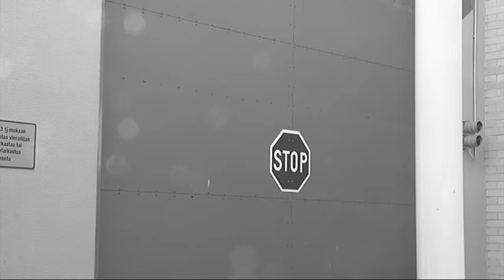EIKKA LEHTOSAARI HAASTATTELEE OSA 1 HARRI NYKÄNEN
Kolmiosainen lyhytsarja, jossa elinkautisvanki Eikka Lehtosaari
tapaa ihmisiä yhteiskunnan eri osa-alueilta.
Ensimmäisessä jaksossa vieraaksi saapui rikostoimittaja, dekkarikirjailija Harri Nykänen, joka puhui mm. rikostoimittajan työstään ja 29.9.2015 julkaistusta kirjastaan Likainen Harri.
Tuotanto: SalomonGarage